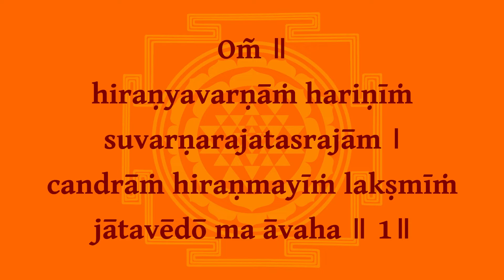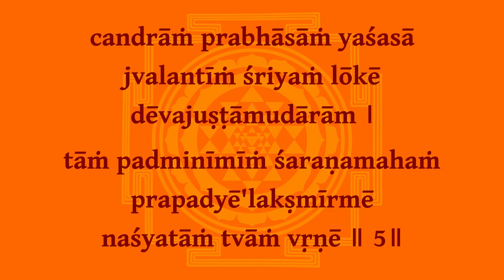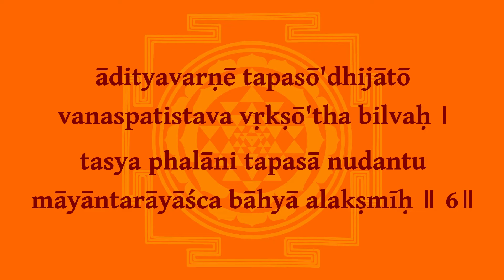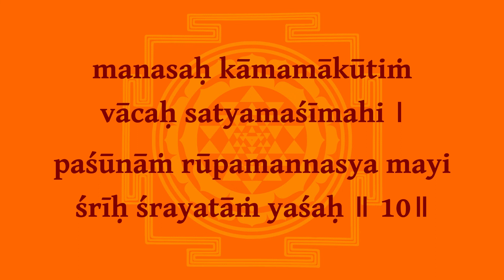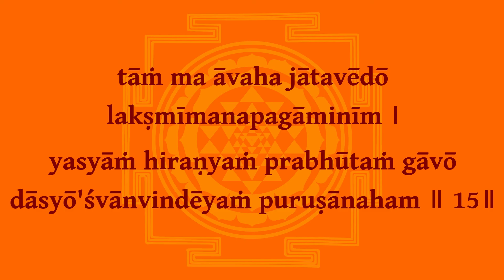Sri Suktam With English Lyrics (IAST) Easy Recitation Series (Corrected Repload)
Śrī Sūkta, also called Śrī Sūktam, is a Sanskrit devotional hymn revering Śrī as Lakṣmī, the Hindu goddess of wealth, prosperity and fertility. Śrī Sūkta is recited, with a strict adherence to the Chandas, to invoke the goddess' blessings. The hymns are found in the Rig Ved
The goddess Śrī appears in several earlier vedic hymns, and is the personification of auspicious and royal qualities. Śrī Sūkta is perhaps the first text in which the homology between Śrī and Lakṣmī is drawn, and the goddesses are further associated with the god of fire, Agni.

The Śrī Sūkta describes Śrī as glorious, ornamented, royal, lustrous as gold, and radiant as fire, moon and the sun. She is addressed as the bestower of fame, bounty and abundance in the form of gold, cattle, horses and food; and entreated to banish her sister alakṣmī (misfortune), who is associated with need, hunger, thirst and poverty. The hymn also associates Śrī with (agrarian) fertility and she is described as the mother of Kārdama (mud), moist, perceptible through odour, dwelling in cowdung and producing abundant harvest.

Śrī or Lakṣmī is also the personification of the spiritual energy within us and universe called kuṇḍalinī. Also, She embodies the Spiritual World or Vaikuṇtha; the abode of Lakṣmī-Nārāyaṇa or Viṣṇu, not to be confused with Heaven, as The Heavenly Planets are still part of the Material Universe. Vaikuṇtha-Dham is purely spiritual, eternal and self illuminating. She is also supposed to have the Divine qualities of God and the soul. Lakshmi is God's superior spiritual feminine energy or the Param Prākṛti, which purifies, empowers and uplifts the individual. Hence, She is called the Goddess of Fortune.

Licensing information could be seen at the home page